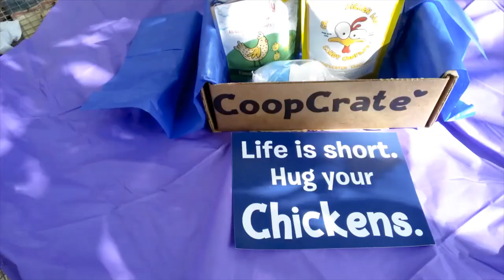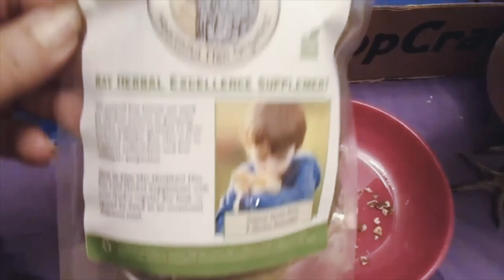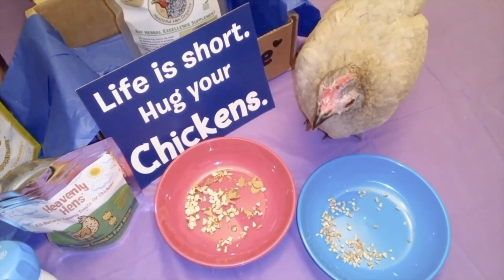Chicken Reviews CoopCrate Subscription Box 2